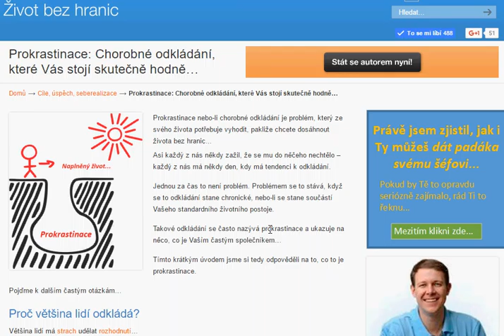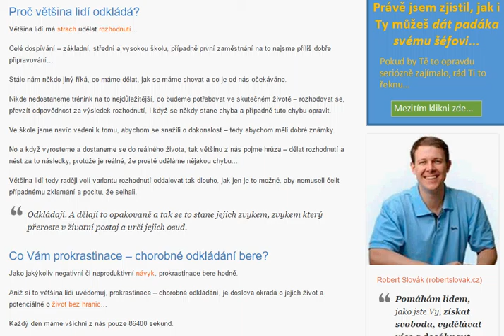Prokrastinace: Chorobné odkládání, které Vás stojí skutečně hodně…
Prokrastinace nebo-li chorobné odkládání je problém, který ze svého života potřebuje vyhodit, pakliže chcete dosáhnout života bez hranic...

Asi každý z nás někdy zažil, že se mu do něčeho nechtělo – každý z nás má někdy den, kdy má tendenci k odkládání.

Jednou za čas to není problém. Problémem se to stává, když se to odkládání stane chronické, nebo-li se stane součástí Vašeho standardního životního postoje.

Takové odkládání se často nazývá prokrastinace a ukazuje na něco, co je Vaším častým společníkem…

Tímto krátkým úvodem jsme si tedy odpověděli na to, co to je prokrastinace.

Pojďme k dalším častým otázkám…

Proč většina lidí odkládá?

Většina lidí má strach udělat rozhodnutí…

Celé dospívání – základní, střední a vysokou školu, případně první zaměstnání na to nejsme příliš dobře připravování…

Stále nám někdo jiný říká, co máme dělat, jak se máme chovat a co je od nás očekáváno.

Nikde nedostaneme trénink na to nejdůležitější, co budeme potřebovat ve skutečném životě – rozhodovat se, převzít odpovědnost za výsledek rozhodnutí, i když se někdy stane chyba a případně tuto chybu opravit.

Ve škole jsme navíc vedeni k tomu, abychom se snažili o dokonalost – tedy abychom měli dobré známky.

No a když vyrosteme a dostaneme se do reálného života, tak většinu z nás pojme hrůza – dělat rozhodnutí a nést za to následky, protože je reálné, že prostě uděláme nějakou chybu…

Většina lidí tedy raději volí variantu rozhodnutí oddalovat tak dlouho, jak jen je to možné, aby nemuseli čelit případnému zklamání a pocitu, že selhali.

Odkládají. A dělají to opakovaně a tak se to stane jejich zvykem, zvykem který přeroste v životní postoj a určí jejich osud.

Co Vám prokrastinace – chorobné odkládání bere?